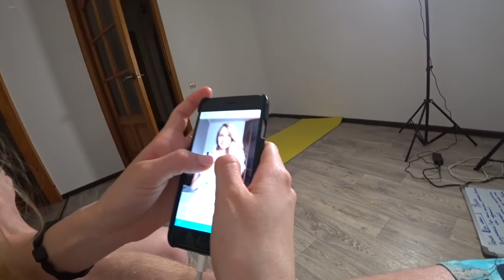ПЛАКАЛА ИЗ-ЗА ЕГОРА КРИДА! Мы сошли с ума )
влог челлендж Пересмотрела холостяк и плакала из-за Егора Крид, сошли с ума влог ПашаНастя